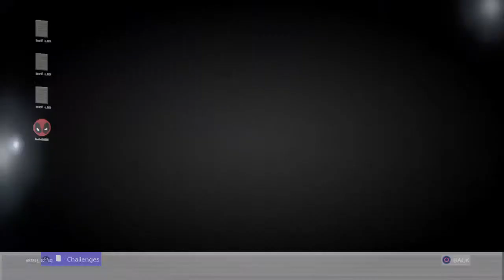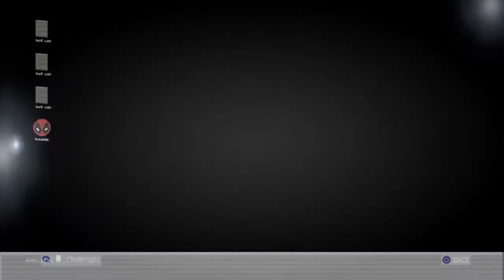Fortnite dues maches